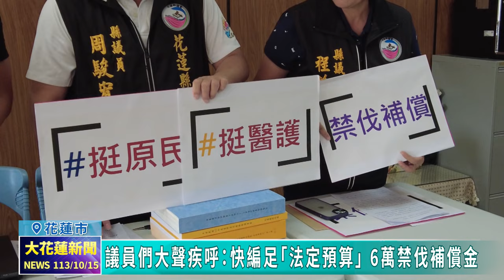20241015 01 議員們大聲疾呼：快編足「法定預算」 6萬禁伐補償金